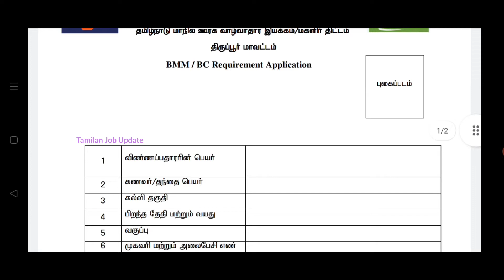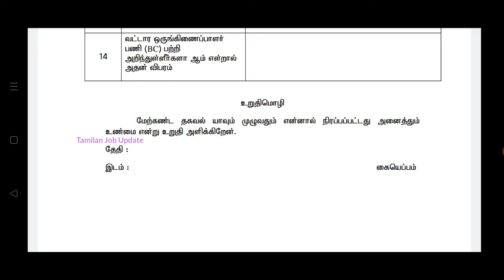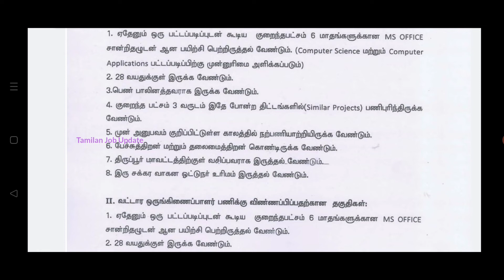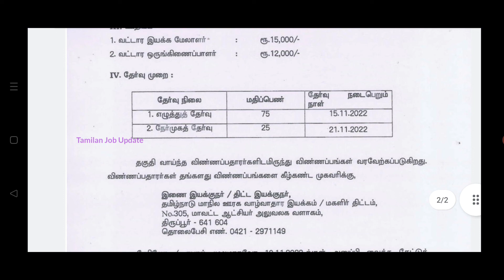👉தமிழ்நாடு தாலுகா வாரியாக வேலை//Block Coordinator//கட்டணம் இல்லை//TAMIL..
தமிழ்நாடு தாலுகா வாரியாக வேலை..